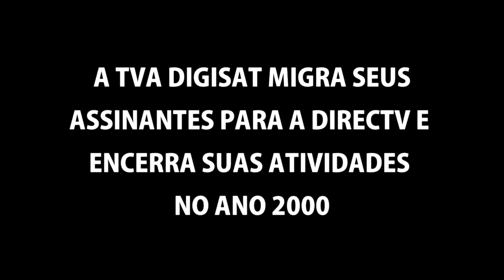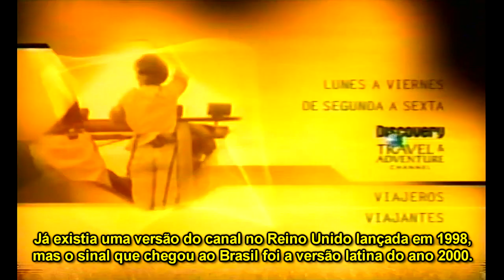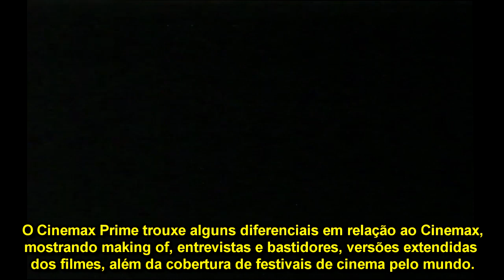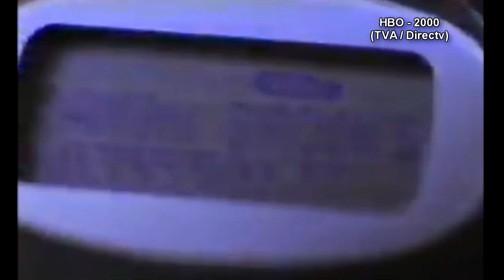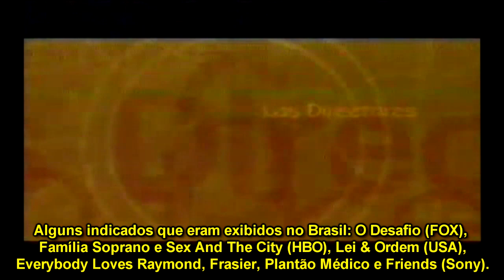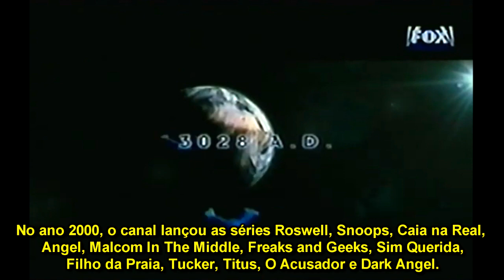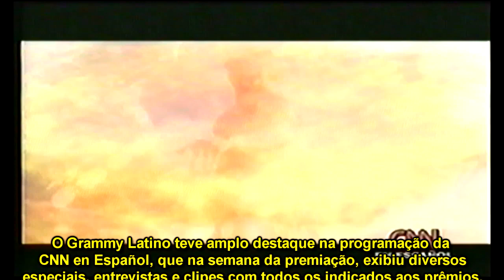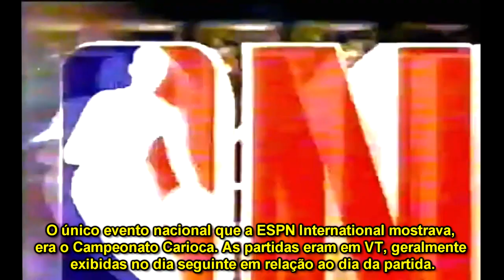A História da TV por Assinatura no Brasil - 2000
0:00 - Abertura
1:17 - PSN
19:59 - Discovery Travel & Adventure
25:15 - Discovery Health
30:13 - The Superstation
34:52 - National Geographic Channel
39:58 - Cinemax Prime
41:51 - ESPN Brasil
1:11:48 - HBO
1:20:30 - Canal Mundo
1:23:50 - Infinito
1:30:48 - TNT
1:44:59 - Warner Channel
1:49:36 - Discovery Channel
2:00:58 - Canal FOX
2:09:22 - CBS Telenotícias Brasil
2:12:06 - Sony
2:22:16 - CNN Español
2:25:20 - CNN International
2:33:40 - FOX Kids
2:38:39 - ESPN  International

Chegamos ao ano 2000 e junto com ele tivemos o lançamento do National Geographic Channel, que substituiu o The Superstation que encerrou suas atividades após 10 anos. Também tivemos a chegada da PSN, Cinemax Prime, Discovery Travel & Adventure, Discovery Health e interatividade na Directv, além da ESPN Brasil que finalmente chega à NET e SKY.

Veremos abaixo a grade de alguns canais no ano 2000:

CARTOON NETWORK

12h00 - O Gato Félix
12h30 - A Vaca e o Frango
13h00 - Taz-Mania
13h30 - Johnny Bravo
14h00 - Ace Ventura
14h30 - Beetlejuice
15h00 - Scooby Doo
15h30 - Piu-Piu e Frajola
16h00 - Sailormoon
16h30 - Sakura Card Captors
17h00 - Pokémon
17h30 - Guerreiros das Sombras
18h00 - Dragonball Z
18h30 - Mike, Lu e Og
19h00 - As Meninas Super-Poderosas
19h30 - Cartoon Cartoons
21h30 - Pinky e Cérebro
22h00 - Tom e Jerry
23h00 - Pernalonga e Patolino
00h00 - Rap Droopy

DISCOVERY CHANNEL

12h00 - Ultraciência
12h30 - Mundo Extraordinário
13h00 - Discovery Magazine
14h00 - O Mundo Natural
15h00 - Discovery Coleções
16h00 - África Inexplorada
16h30 - Tecnologia Submarina
17h00 - A Magia do Cinema
17h30 - Além do Ano 200
18h00 - Tudo Sobre...
19h00 - Tempo Futuro
19h30 - Conexões
20h00 - Fique por Dentro
21h00 - Hora Selvagem
22h00 - Mistérios da Ciência
23h00 - O Poder da Genética
23h30 - Fronteiras da Ciência
00h00 - Aviso de Tempestade
00h30 - Sem Aviso

ESPN BRASIL

12h00 - Bate-Bola
13h00 - Histórias do Esporte
13h30 - Bola da Vez
15h00 - Mar Brasil
15h30 - De Olho no Mundo
16h00 - X-Games Trials
17h00 - Por Dentro do Basquete
17h30 - Por Dentro do Golfe
18h00 - 30 Minutos
18h30 - Por Dentro do Vôlei
18h45 - Mundial de Tênis de Mesa
19h30 - Copa do Mundo de Hipismo
20h30 - Planeta Bola Especial
21h00 - Aventuras com Renata Falzoni
21h30 - Futebol no Mundo
22h30 - Jornal Ação
23h00 - 30 Minutos
23h30 - De Olho em Sydney

FOX

13h00 - Angel
14h00 - A Família Addams
14h30 - Roswell
15h00 - Arquivo X
16h00 - Cinefox
18h00 - Martial Law
19h00 - Buffy a Caça Vampiros
20h00 - O Rei do Pedaço
20h30 - Os Simpsons
21h00 - Futurama
21h30 - Malcolm
22h00 - Cinefox
00h00 - Nova York Contra o Crime

FOX KIDS

12h00 - Os Vingadores
12h30 - Eerie, Indiana
13h00 - Contos da Cripta
13h30 - As Aventuras de Shirley Holmes
14h00 - Alex Mack
14h30 - Oggy e as Baratas
15h00 - Pica-Pau
15h30 - Super Pig
16h00 - Diabolik
16h30 - O Mago
17h00 - O Homem Aranha
17h30 - Digimon
18h00 - Power Rangers na Galáxia
18h30 - Power Rangers no Espaço
19h00 - Bloco de Gargalhadas
20h00 - Bad Dog
20h30 - Nascar Racers
21h00 - Goosebumps
21h30 - Xyber 9
22h00 - Angela Anaconda
22h30 - Rancho Assombrado
23h00 - Fantomette
23h30 - X-Men

13h00 - Pantanal
14h00 - Austrália
15h00 - Explorador
16h00 - O Texugo Perdido
16h30 - Orangutango
17h00 - Morrer, Nunca
18h00 - Homens de Canvas
19h00 - Pantanal
20h00 - Inca Road
20h30 - Fogo
21h00 - Explorador
22h00 - Grandes Lagos
23h00 - Tornado!
00h00 - Elefantes de Guerra

NICKELODEON

13h00 - Catdog
13h30 - Kablam
14h00 - Sabrina, A Feiticeira
14h30 - Clube do Terror
15h00 - Os Anjinhos
15h30 - Ahhh! Monstros
16h00 - A Vida Moderna de Rocko
16h30 - Ei Arnold!
17h00 - Os Castores Pirados
17h30 - Lendas do Templo Perdido
18h00 - Global Guts
18h30 - Charlie Brown
19h00 - Os Anjinhos
19h30 - Doug
20h00 - Ren & Stimpy
20h30 - Os Três Amigos e Jerry
21h00 - Rocket Power
21h30 - Sabrina, A Feiticeira
22h00 - As Patricinhas
23h00 - Allen Strange
23h30 Primo Skeeter

SONY

10h00 - The Drew Carey Show
10h30 - Shasta
11h00 - 3rd Rock from the Sun
11h30 - That's 70s Show
12h00 - Spin City
12h30 - Sports Night
13h00 - Starksy & Hutch
14h00 - Miami Vice
15h00 - Dawson's Creek
16h00 - Party of Five
17h00 - Baywatch
18h00 - Married with Children
18h30 - Mad About You
19h00 - Friends
19h30 - The Nanny
20h00 - Charmed
21h00 - The King of Queens
21h30 - Becker
22h00 - Frasier
22h30 - Just Shoot Me
23h00 - ER
00h00 - Seinfeld
01h00 - Felicity
02h00 - Popular

WARNER CHANNEL

12h30 - Full House
13h30 - Step by Step
13h30 - Quem é o Chefe?
14h00 - Fresh Prince of Bel-Air
14h30 - Providence
15h00 - Suddenly Susan
15h30 - Veronica's Closet
16h00 - Pink e Cérebro
16h30 - Pernalonga e Companhia
17h00 - Animaniacs
17h30 - Histeria
18h00 - Superman
18h30 - Batman
19h00 - Jack & Jill
19h30 - Baby Blues
20h00 - O Toque de um Anjo
21h00 - Working
21h30 - Nikki
22h00 - The West Wing
23h00 - Third Watch
23h30 - Mission Hill
00h00 - La Femme Nikita
00h30 - Robin Hood